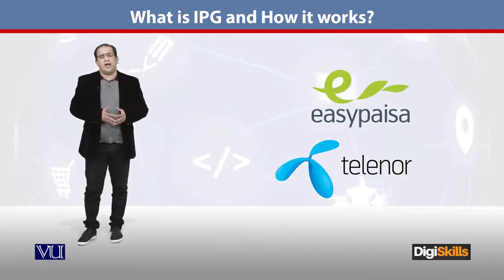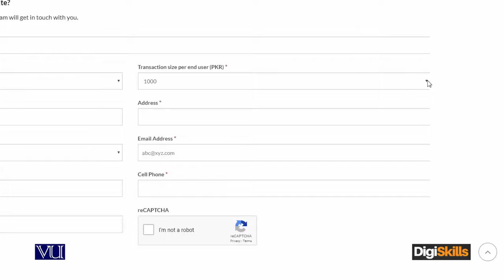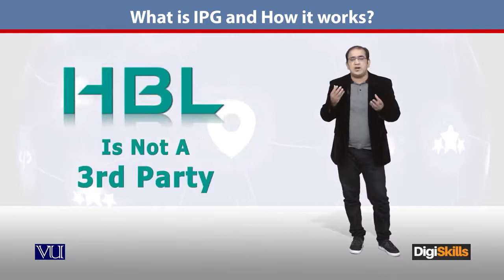129 - E Commerce in Urdu Hindi ¦ HBL ¦ What is IPG and How it Works ¦ DigiSkills - E - Commerce